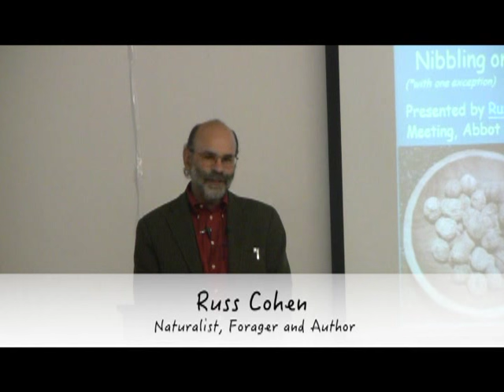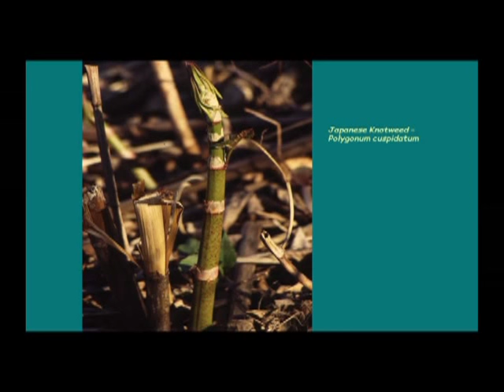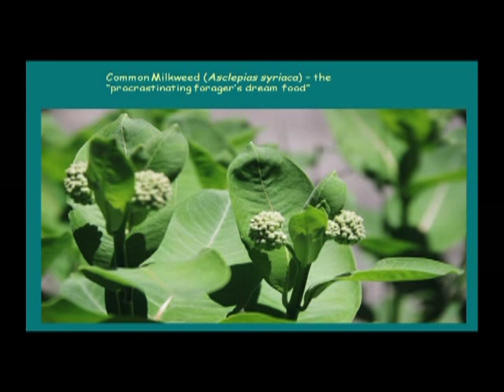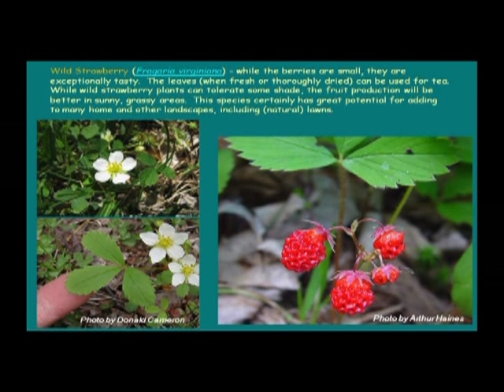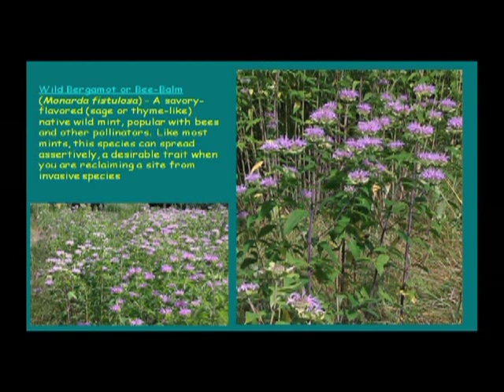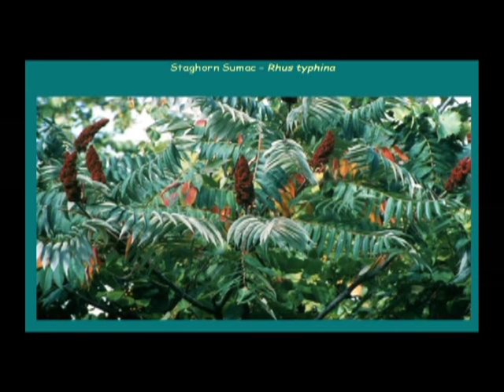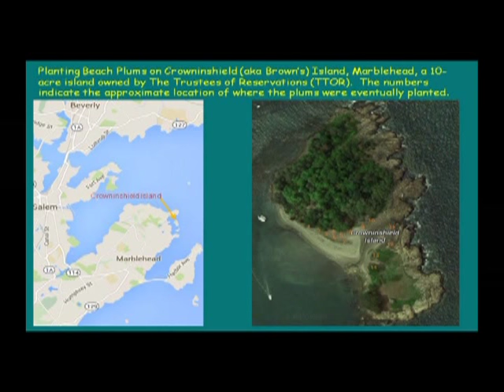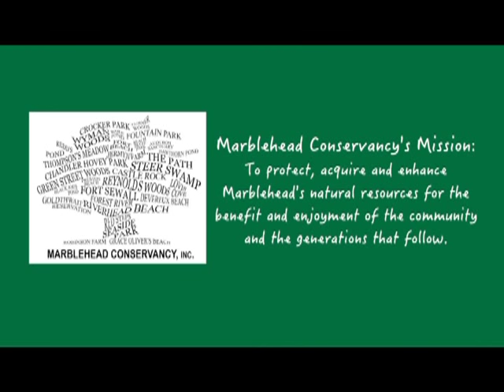The Naturalist's Kitchen Garden - Russ Cohen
During the Marblehead Conservancy’s 2016 Annual Meeting at Abbot Library, naturalist and forager, Russ Cohen, delivered a presentation called “The Naturalist’s Kitchen Garden: Adding Native Edible Plants to Your Landscape”.  This video, generously provided by Marblehead TV, includes both the presentation and the question and answer session that followed it.

Learn how edible native plants can enhance your diet while providing an important food source for local birds and wildlife.  Russ provides guidelines for identifying, harvesting, and preparing native edibles for Essex County in this fascinating video.

Russ Cohen was formerly the Rivers Advocate for the Massachusetts Department of Fish and Game’s Division of Ecological Restoration, and now works with local and state agencies to promote the planting of native edibles in suitable locations.  He recently lead Marblehead Conservancy volunteers in the planting of Beach Plums on Crowninshield Island.